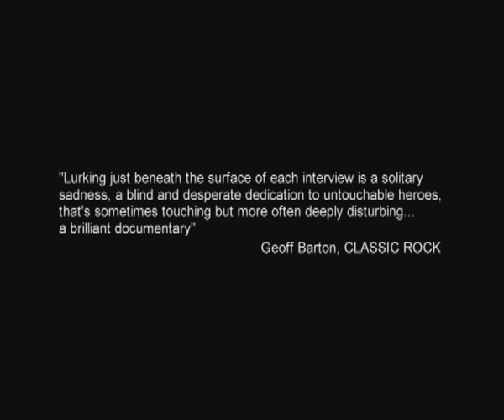Ace Frehley KISS Documentary (Trailer)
KISS Loves You - KISS Fans Music Documentary Film Festival (Trailer)

90 Second trailer for the documentary film "KISS Loves You" selected for competition at MOFFOM 2008. Featuring Ace Frehley collector, Bill Baker w/ Veleno guitar.